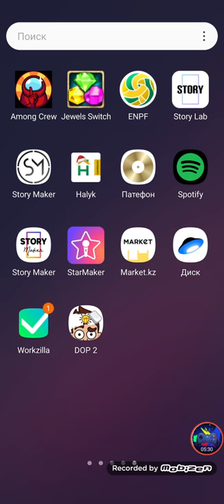Dop Delete One Part 2 Level 181-200 Walkthrough